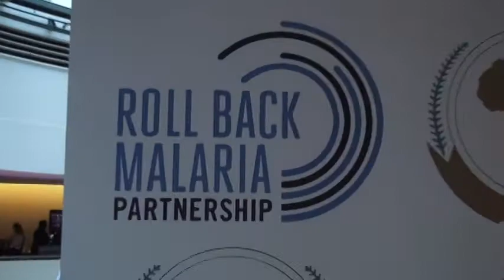RCI TV NEWS BRUSSELS REPORT 2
APRIL 3, 2014: THIS PIECE IS A PRODUCTION COVERING PRESIDENT  SIRLEAF PARTICIPATION AT THE ROLL BACK MALARIA PARTNERSHIP MEETING IN BRUSSELS AT THE MARGINS OF THE FOURTH EU-AFRICA SUMMIT.